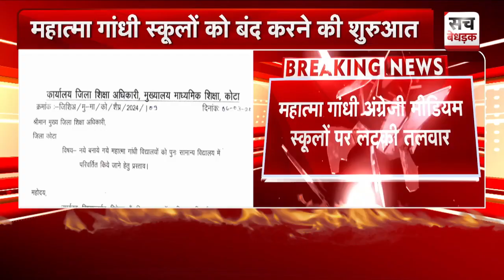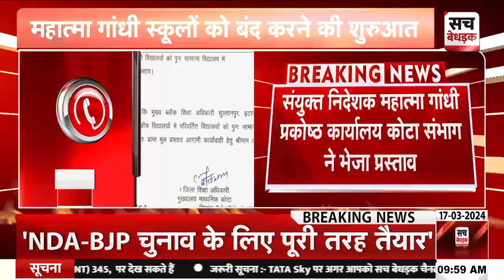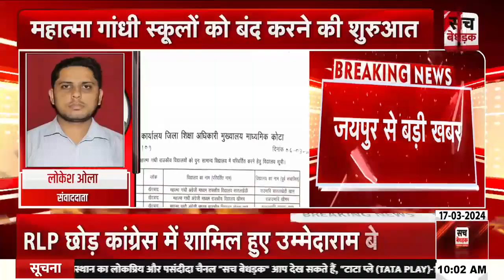महात्मा गांधी स्कूलों को बंद करने की शुरुआत, महात्मा गांधी अंग्रेजी मीडियम स्कूलों पर लटकी तलवार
About Video: महात्मा गांधी स्कूलों को बंद करने की शुरुआत, महात्मा गांधी अंग्रेजी मीडियम स्कूलों पर लटकी तलवार